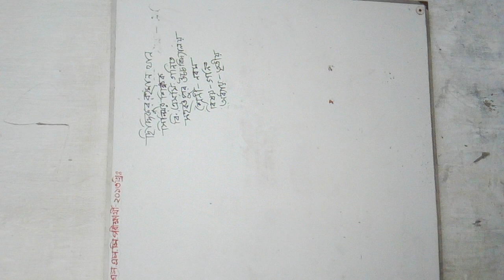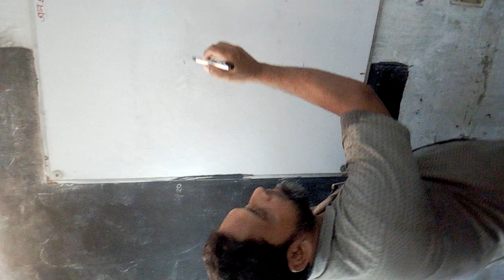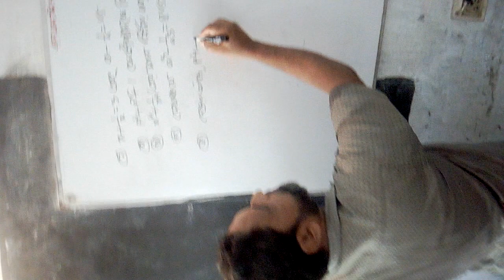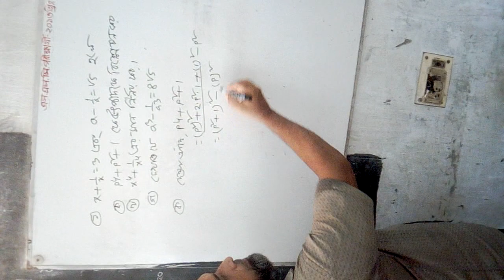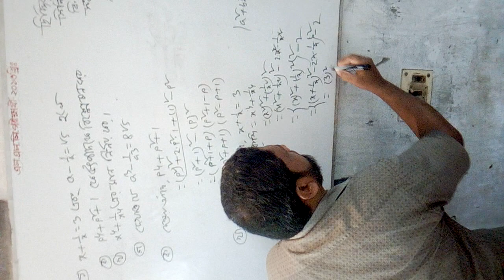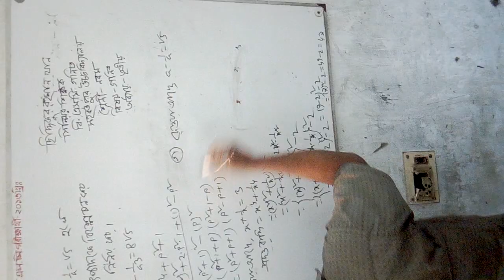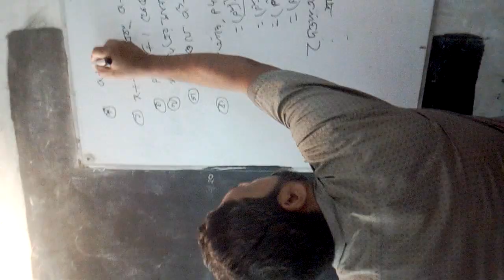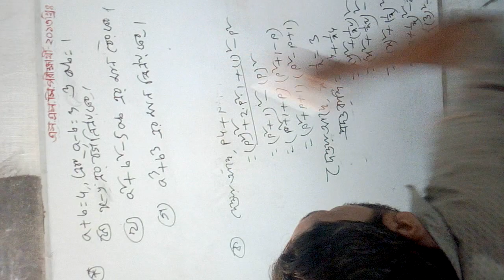September 20, 2020